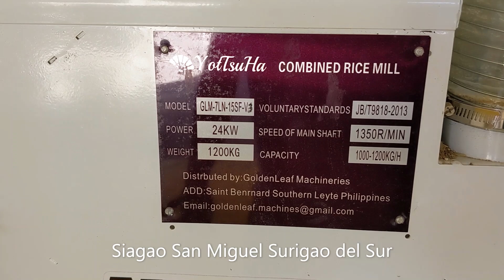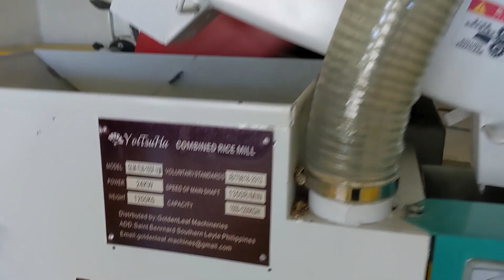Philippines Compact Multipass Rice Mill Siagao San Miguel Surigao del Sur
Single Phase Compact Multipass Rice Mill Operation Video in San Miguel Surigao del Sur

GoldenLeaf Machineries and Equipment Trading
Cebu City Cebu / Saint Bernard Southern Leyte

Machine Details
Brand: YotTsuHa
Capacity: 1200 kgs white rice output per hour
Components:
Rotary Pre Cleaner
Suction Type De Stoner
Ribbed Belt Type Rubber Roll Huller
Tray Type Separator
Emery Roll Whitener
Rice Grader
Iron Cyclone and Blower

High Recovery Rate (average 68% and go as high as 75%) and less broken
Can be expanded with additional Emery Whitener, Mist Polisher and Color sorter and automatic bagger